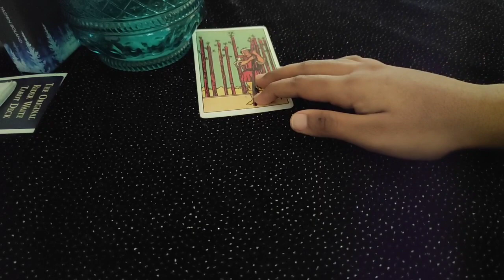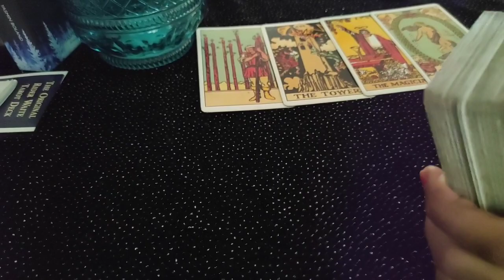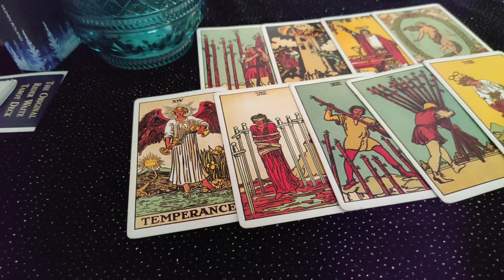Taurus ♉They are thinking alot about you today !!!♉..daily love tarot reading ...20th August 2020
Hi guys !

support

 2020 be a good year for Taurus?
taurus constellation
taurus personality
taurus dates
taurus meaning
taurus month
taurus horoscope